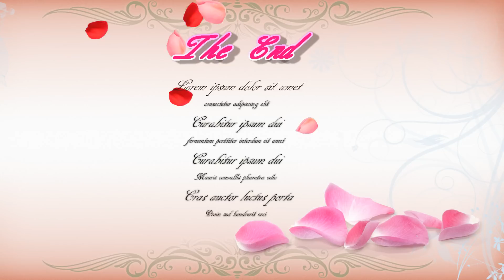菅原洋一「愛のフィナーレ～草なぎ剛・今井美樹編」 cover 葉月一平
愛のフィナーレは作詞：なかにし礼、作曲：宮川泰、1970年8月1日発売です。